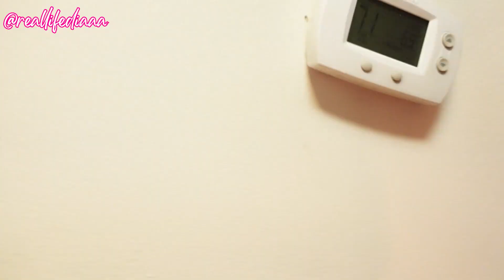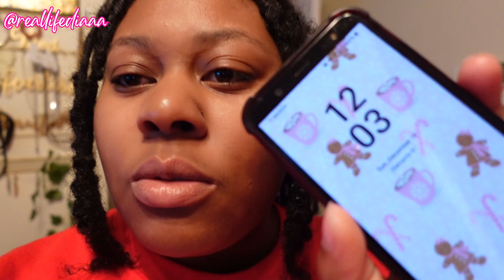pasta and wine night with friends!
In today's video, I went to my friend's house and we had some friends come over and we had pasta and wine! It was fun, hope you guys enjoy the vlog!

Be sure to watch video in 720p for the best quality.

Link to Camera

Follow me/Add me so you won't miss out on my personal life as well as to be a part of my questions and polls for videos!

Interested in what I'm Using?!
Camera: Sony ZV-1 (Default settings)

Mini Bio:
Name: Diamante
Age: 22 (when this was recorded)
Favorite color: Yellow
What grade am I: college senior
Hobbies: Painting, editing, filming, cooking